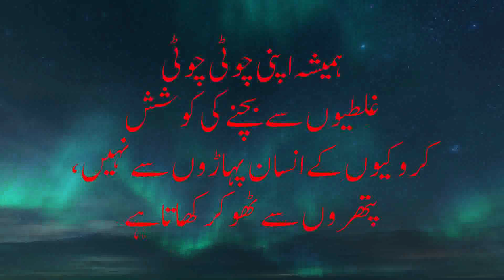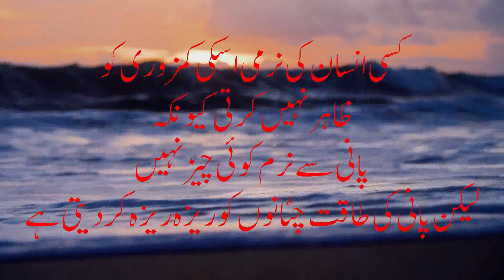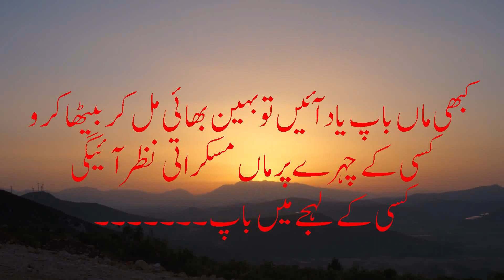Quotes || If You Ever Remember Your Parents || اگر کبھی ماں باپ یاد آئین تو ؟ ||Chain Of Life #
If You Ever Remember Your Parents ||  اگر کبھی ماں باپ یاد آئین تو ؟

ASALAMOALIKUM

We are welcoming you in CHAIN OF LIFE channel.
Our videos are for Motivation and Motivational Quotes, Ghazal, Poem, Poetry, Love Quotes,

Quotes,
Quotes status,
Urdu Quotes,
Motivation,
Islamic Quotes,
Motivational Quotes,
Islamic Status,
Mind Changing Quotes,
Beautiful Aqwal,
Buzargo ky Aqwal,
Golden Words,

Beautiful Aqwal Buzargo ky Aqwal # Golden Words Golden Words in Urdu